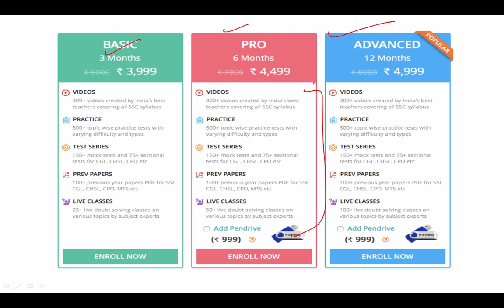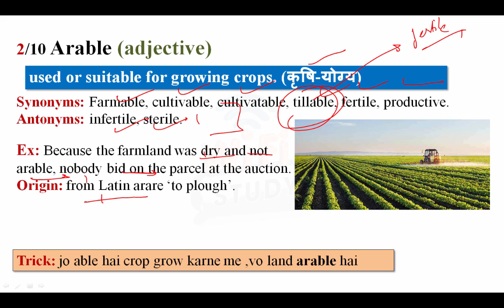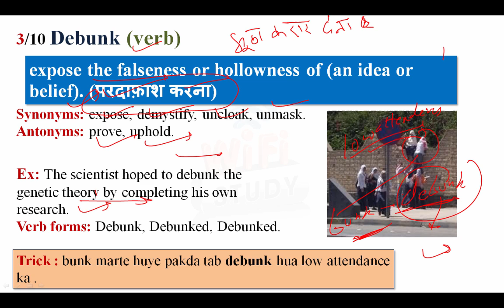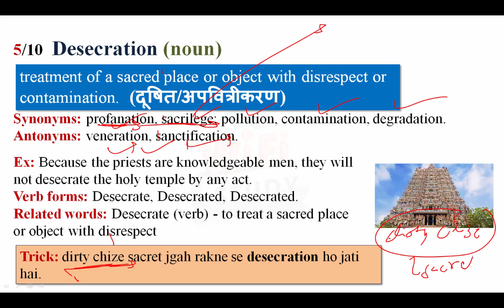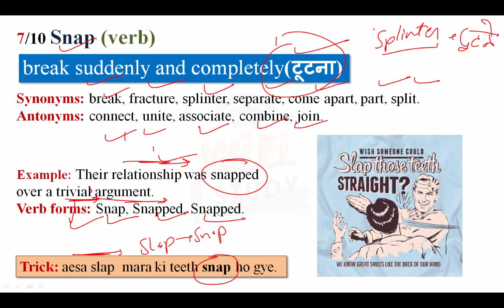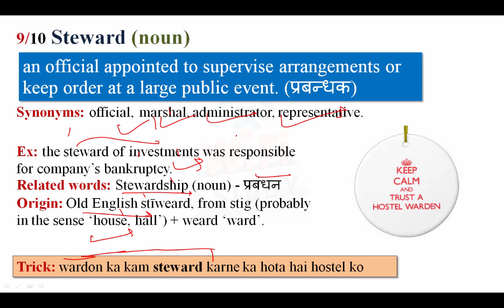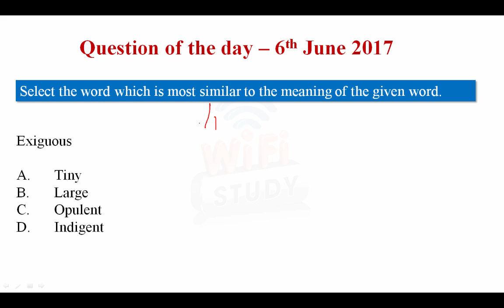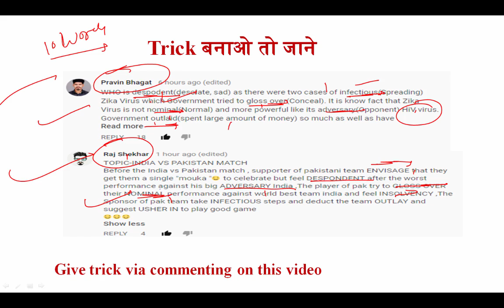The Statesman Vocabulary (7 June, 2017) - Learn 10 New Words with Tricks | Day-157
The Statesman Vocabulary  (7June, 2017)- Learn New Words with Tricks.| Day-157 Vocabulary play an important role in every competitive exams so you learn daily 10 new words with Vocab24 in smart way.

Apart from above, WiFiStudy team also post daily/weekly quiz & capsules for current affairs, GK, English, Aptitude, Reasoning, Computer, Banking & Marketing along with topic wise tests & concepts so that you can easily prepare any topic here. The most important thing is that there is no charge for these stuff, it’s totally free of cost except some study packages (online test series / mock tests) which having many additional features. The Statesman Vocabulary (7 June , 2017) - Learn New Words with Tricks.